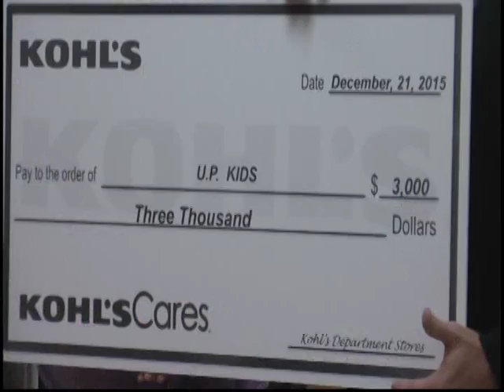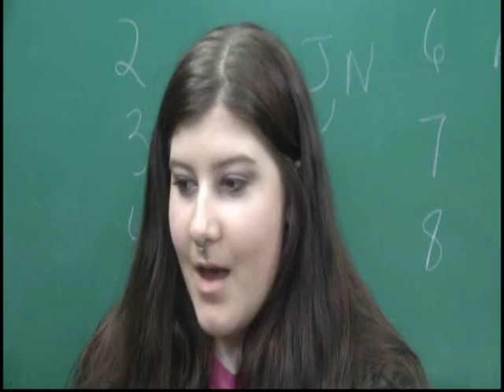Ask and you shall receive, Gwinn High School students finds out